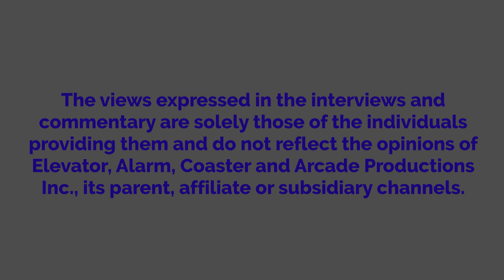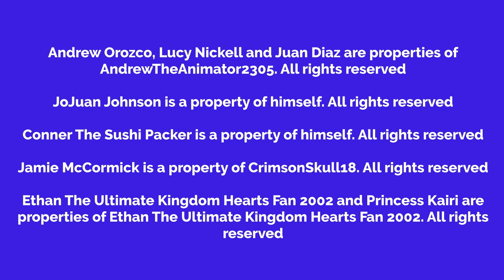Shannon Misbehaves At GA Bricks's Birthday Party And Gets Grounded